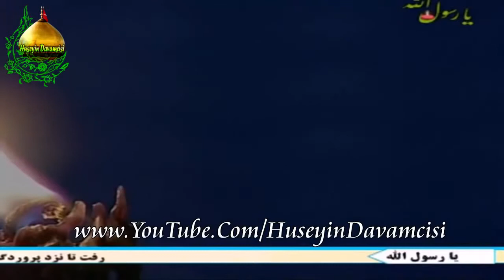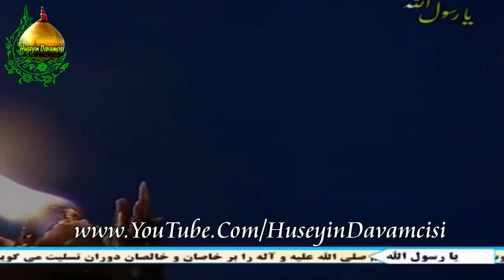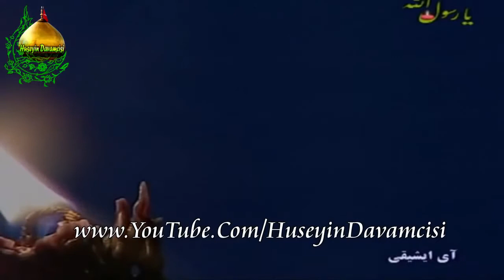Həsən Səadəti - Məzlum Həsən Yeni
KANALA ABUNƏ OLUN İLK İZLƏYƏN SİZ OLUN ! Huseyin Davamcisinı Sosial Şəbəkələrdə izləyin Bəyənin Paylaşın. Sosial Şəbəkələrdə Bizə Qoşulun: